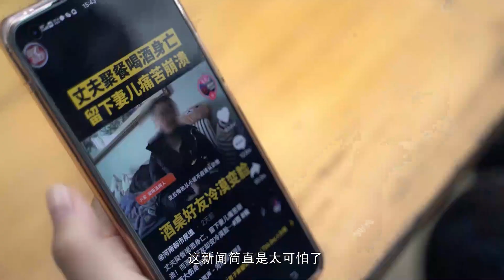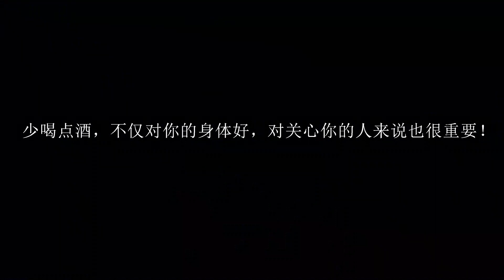農村小姑子故意刁難嫂子，對嫂子惡語相向，母親知道後做法解气【漆點半】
漆點半专属订阅⏰
小姑子剛回家就找嫂子的茬，各種刁難，母親知道後做法解氣
【漆點半】
漆嘿男女精心為您送上精彩的情感生活短劇

多多關注